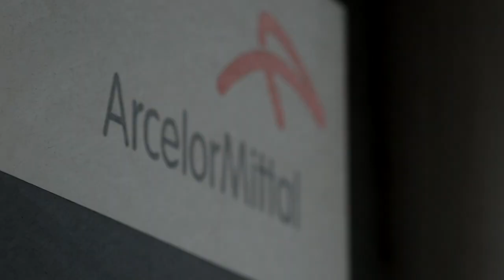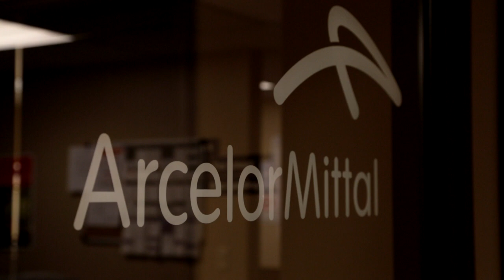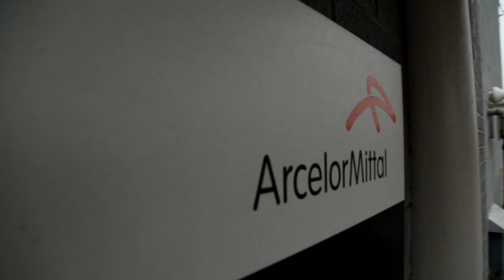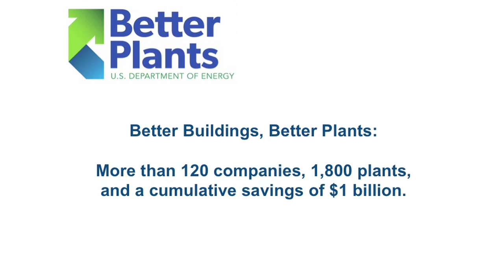Profiles in Energy Efficiency Leadership: Alcoa and ArcelorMittal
Watch how Alcoa and ArcelorMittal have joined the Better Building, Better Plants Challenge to manage and save energy.